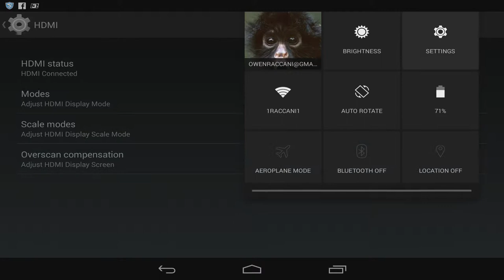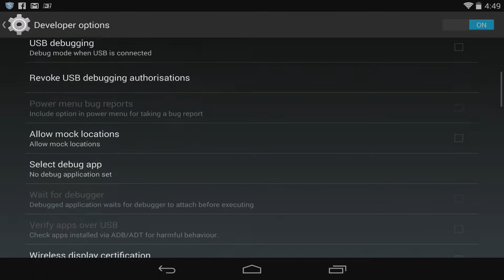Clash Of Clans Is Back!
We're back with a new Clash video for you!